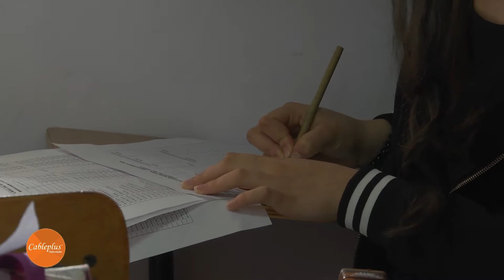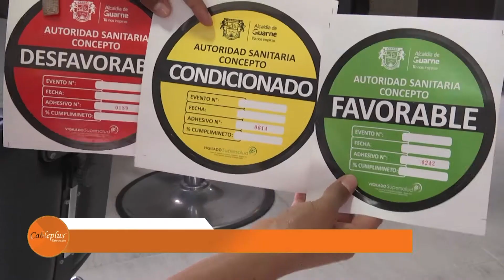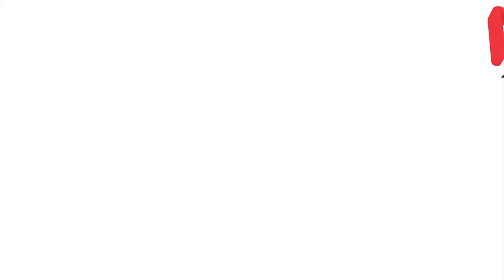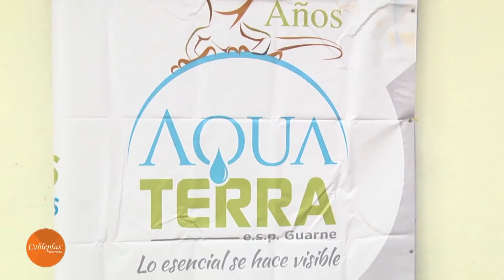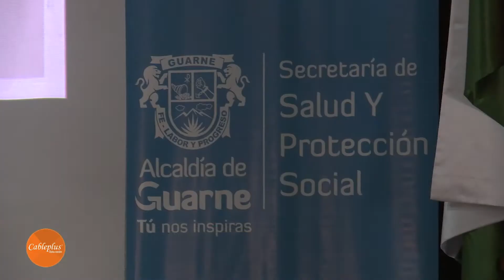Noticias Cableplus | Octubre 19, 2018 | Emisión 265